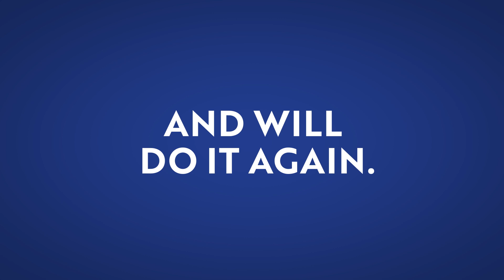Donald Trump's Broken Promises on Gun Safety Reform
Follow Joe!